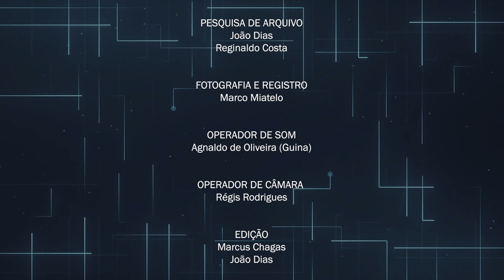Programa Perfil - Vereador Levi Jânio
Perfil é um programa que apresenta os vereadores de Barueri para a população. Neste episódio, você conhecerá o vereador Levi Gonçalves, também conhecido como Levi Jânio, vice-presidente da Câmara Municipal de Barueri e que está em seu primeiro mandato como vereador. No programa ele conta sobre sua trajetória política e as principais ações do mandato. Além disso, ele fala sobre os projetos que desenvolveu para a cidade e o que espera para o futuro.